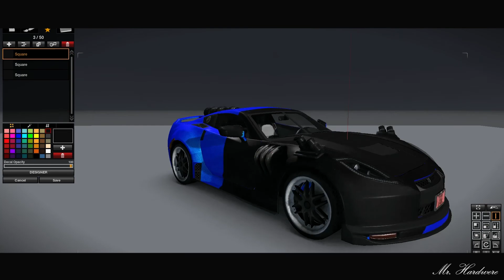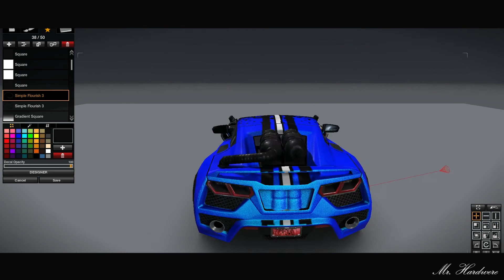APB Reloaded IO Growl Design: Feeling Blue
IO Growl Car in the "Feeling Blue" Design with the new Kids.

♪ Support Big Wild for this awesome remix! ♪

A lot of u want to know my ingame name. So here u go!

My mains are KohstRider (Jericho) and FohstRider (Citadel). Right now FohstRider
(the dude in the Video) is mostly used couse of my high ms on Jericho.